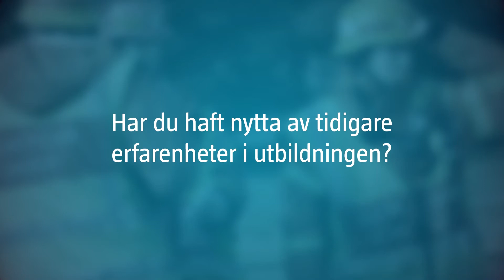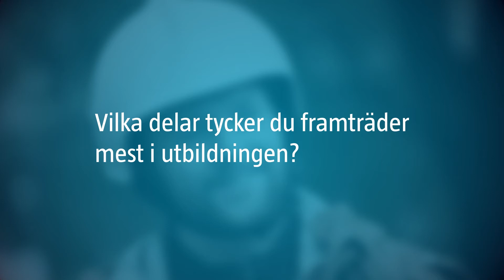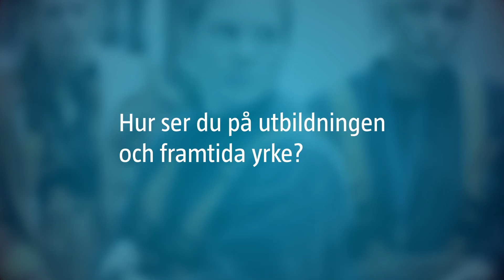Skydd mot olyckor – studerande Annika Jonasson berättar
I filmen berättar studerande från MSB:s utbildning Skydd mot olyckor  om varför de valt utbildningen och deras erfarenheter om den.